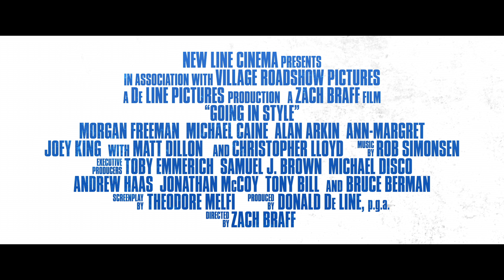Despedida em Grande Estilo - Trailer Oficial (leg) [HD]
Nunca é tarde para acertar as contas. Morgan Freeman, Michael Caine e Alan Arkin estrelam em DESPEDIDA EM GRANDE ESTILO, com direção de Zach Braff. Estreia em abril de 2017 nos cinemas.
Os vencedores do Oscar Morgan Freeman (“Menina de Ouro”), Michael Caine (“Regras da Vida”, “Hannah e Suas Irmãs”) e Alan Arkin (“Pequena Miss Sunshine”) se unem para interpretar Willie, Joe e Al, três amigos que decidem deixar a aposentadoria de lado e quebrar a rotina pela primeira vez em suas vidas quando o dinheiro de seus fundos de pensão desaparece, na comédia Despedida em Grande Estilo, com direção de Zach Braff.
Desesperados para pagar as contas e não decepcionar aos que amam, os três arriscam tudo em uma aposta ousada para dar um golpe no banco que sumiu com o dinheiro deles.